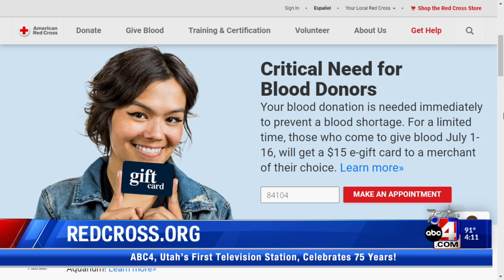Red Cross Shark Week